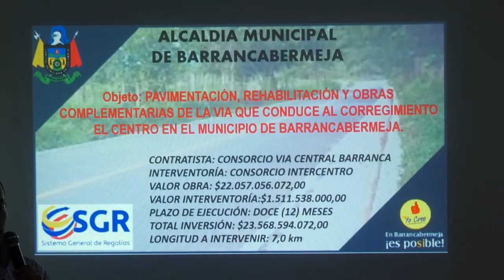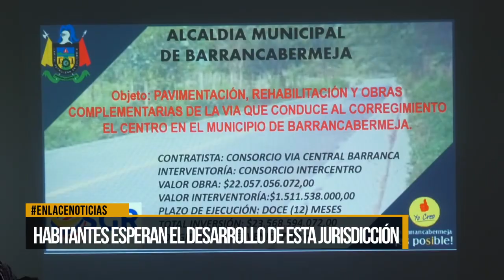Se socializó proyecto vial con comunidad de El Centro